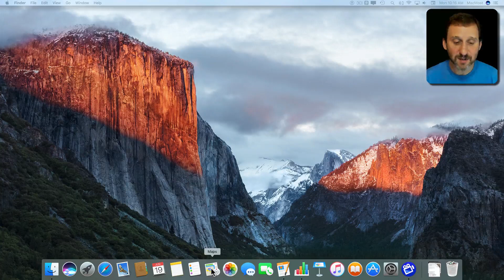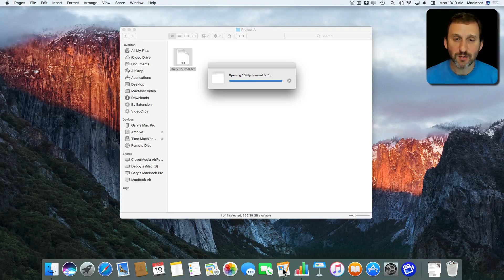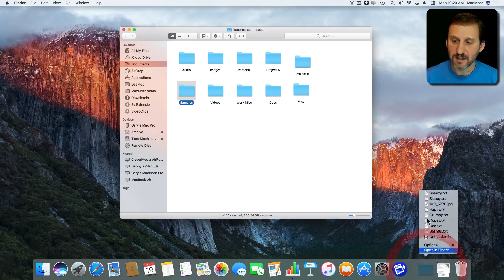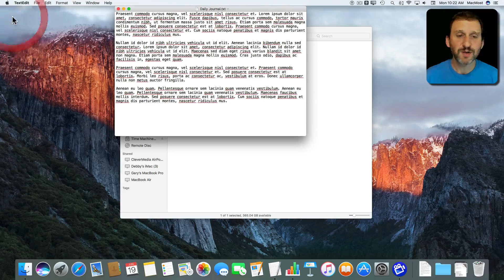A Beginner's Guide To the Mac Dock (#1428)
The Dock is one of the primary elements of the macOS user interface. You can use it to launch apps. You can customize which apps appear in the Dock and in what order the appear. You can also play files and folders on the right side of the Dock. You've got several preferences you can set to change the Dock's appearance.